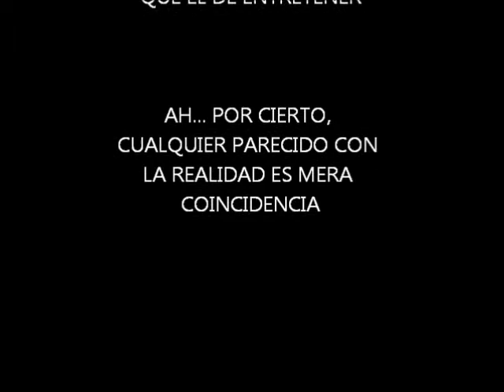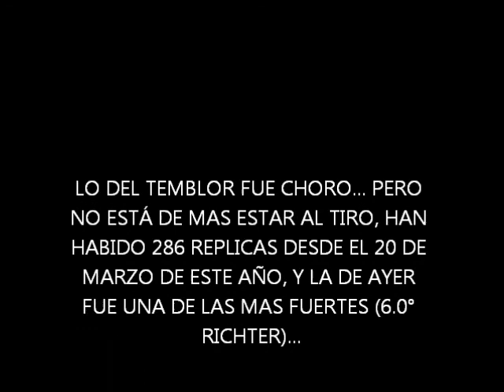CAMBIOS EN LA ADOLESCENCIA...?